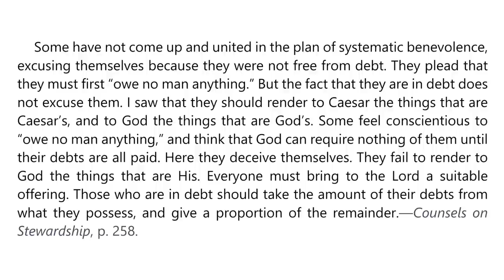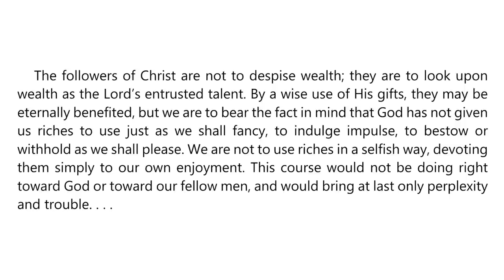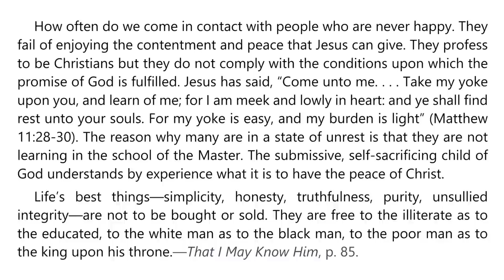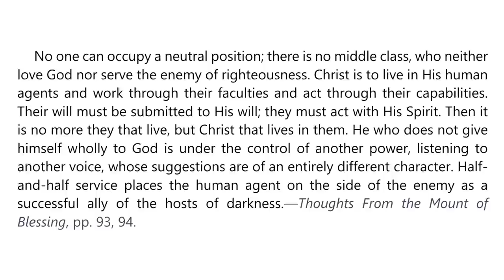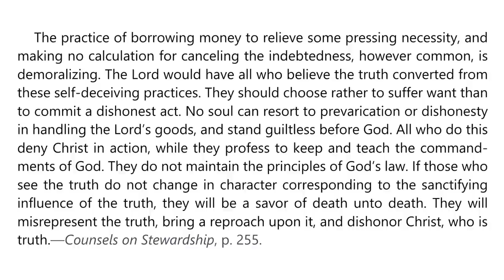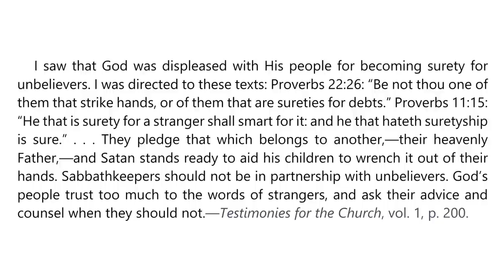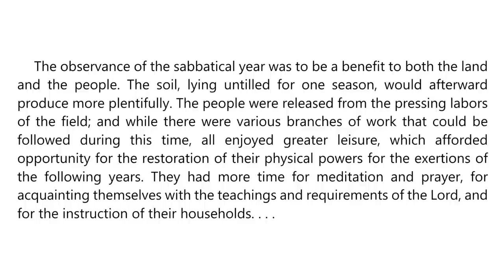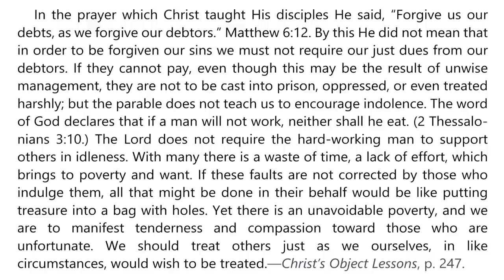2023 Q1 Lesson 05 – Ellen G. White Notes – Dealing With Debt – Audio by Carla Morris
00:00 | Sabbath Afternoon
03:16 | Sunday, Jan 29
07:22 | Monday, Jan 30
11:16 | Tuesday, Jan 31
15:57 | Wednesday, Feb 01
20:13 | Thursday, Feb 02
24:31 | Friday, Feb 03